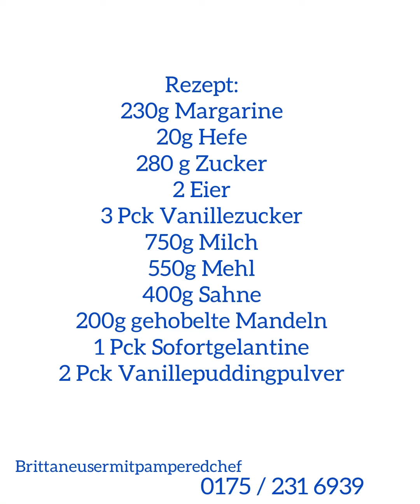Bienenstich auf dem großen Ofenzauberer „James“